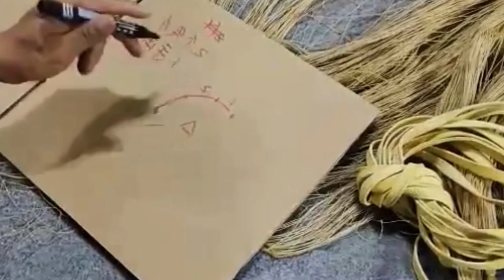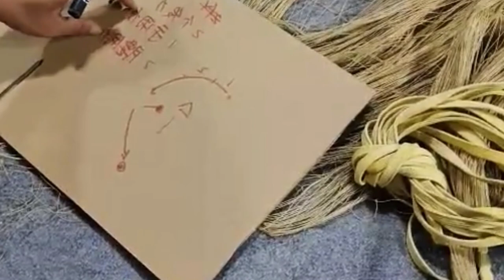Net fishing in river- Awsome fishing fisherman catching defrent fishes#cast